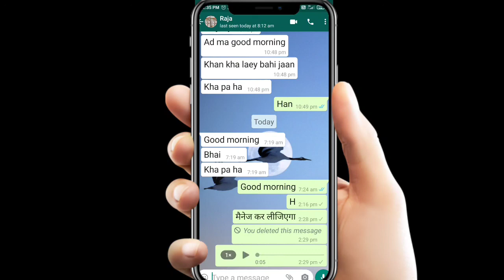whatsapp voice message speed problem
whatsapp voice message speed problem | whatsapp voice message speed setting

Flow Instagram

Don't forget
Amazing videos ke lie

Technical javed ❤❤❤
See you